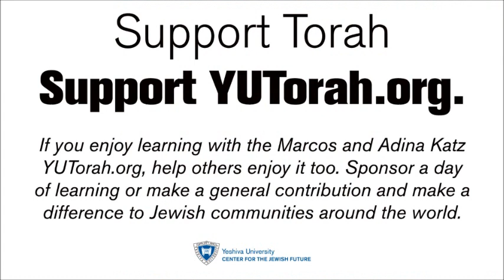A special Rosh Hashana message from YUTorah.org's Rabbi Aaron Rakeffet-Rothkoff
Sponsor a day of learning on YUTorah.org at a reduced rate - limited time only - please to donate online now